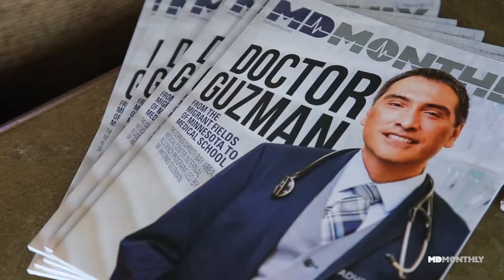Dr. Guzman Corpus Christi August Mixer